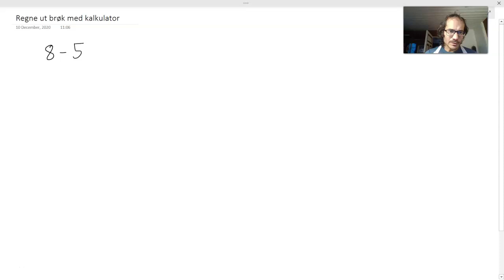Vanlige feil ved utregning av brøk med kalkulator